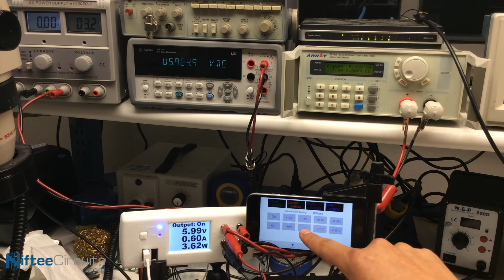NifteeSupply FunctionalDemo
Smart Power Supply for makers, tinkerers, Raspberry Pi lovers